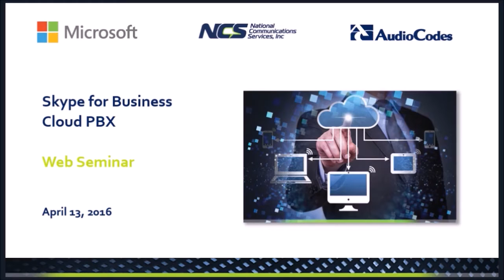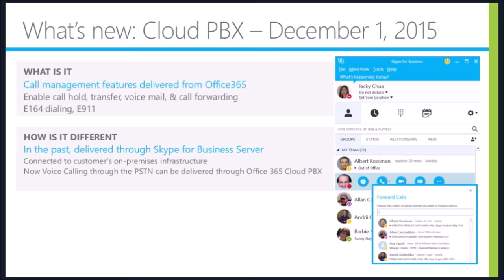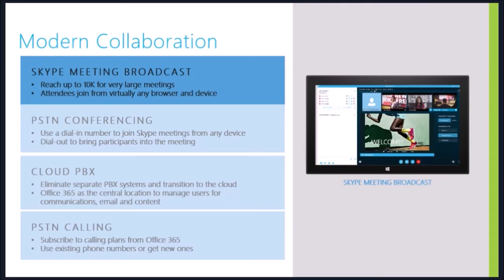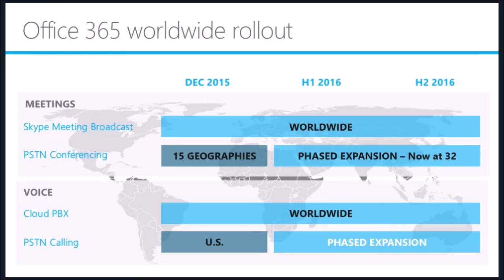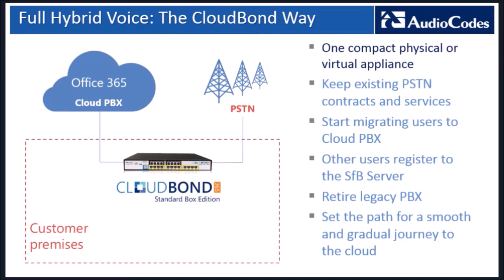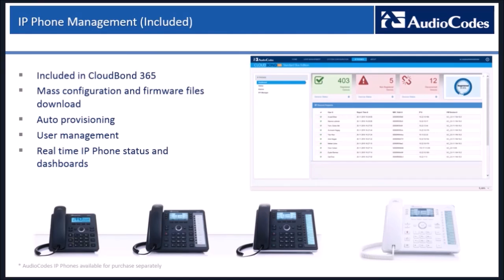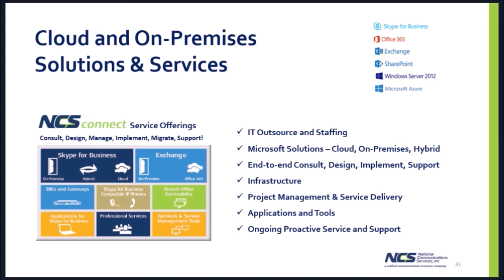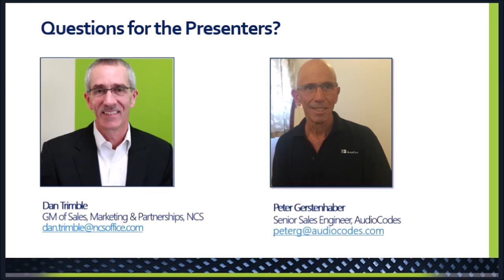Microsoft & AudioCodes - Skype for Business Cloud PBX Web Seminar